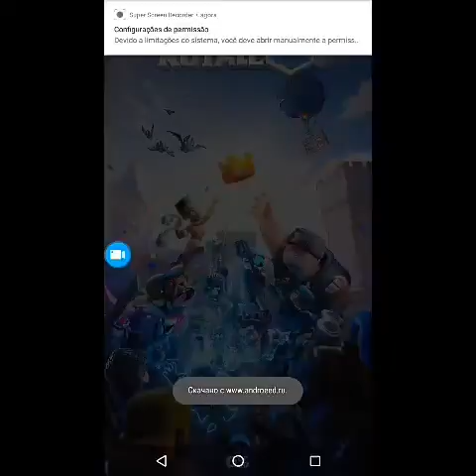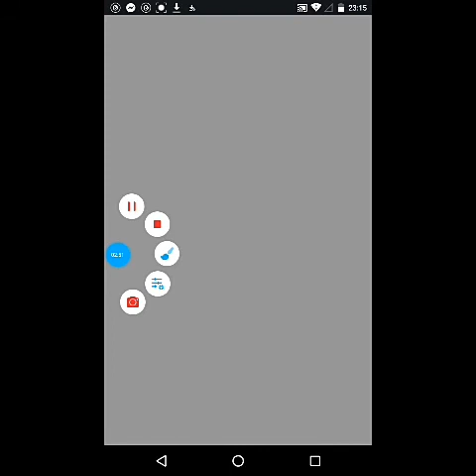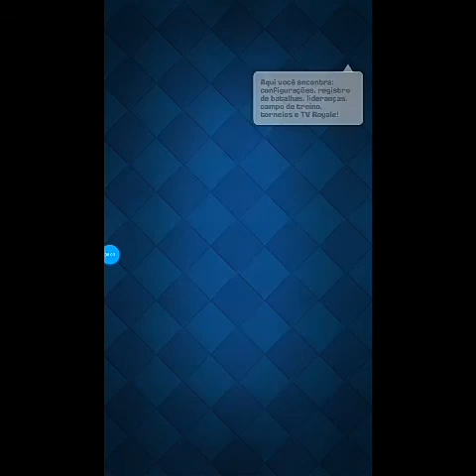Class royale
Facebook weverton hyan